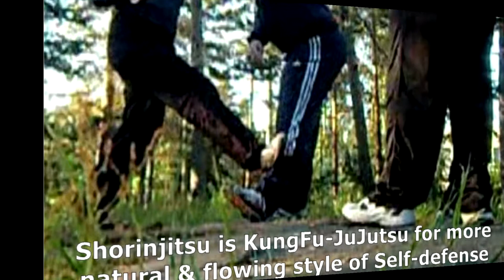Session Hyperlapse 2018 - 01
Whole kids training session in under  5 minutes.

From Jiu Jitsu & Kung Fu to Liikan Jitsu and Kyusho,
Effective & Realistic training in modern styles & schools for modern day society.

Not a sport or just another hobby but, 'Life Skills For Life'.

Open Days & Starter Courses:
- Liikan Jitsu: September and January each year